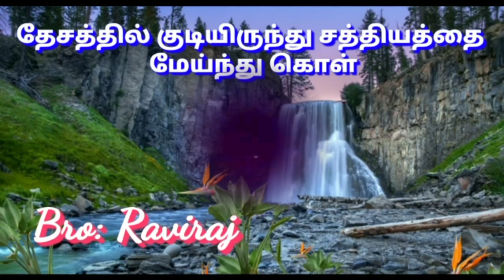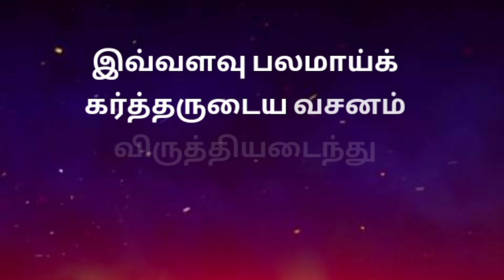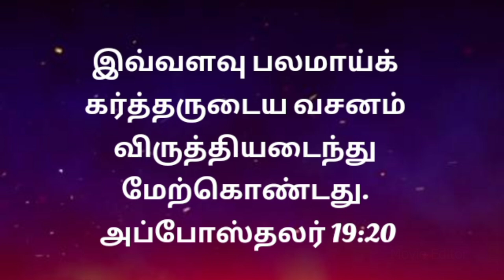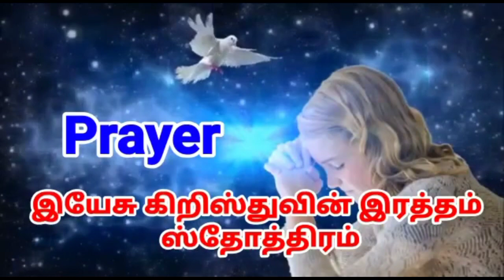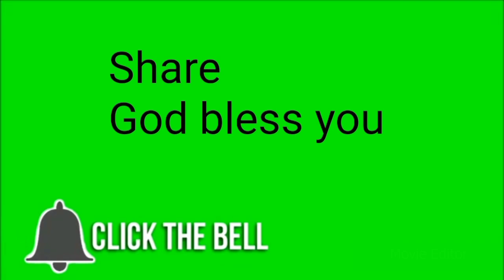Today Bible Verse in Tamil |Today's Bible Verse |24-01-2021